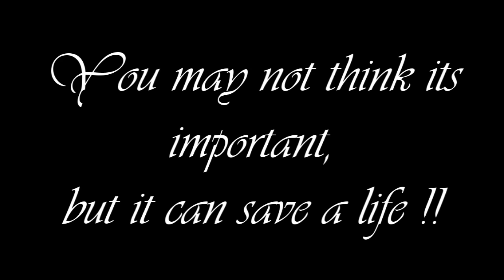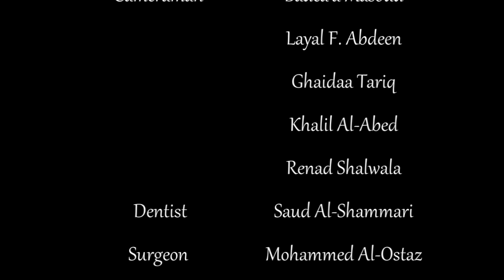JADES PSA - "But it may save a life" "جيدز - "لكنها قد تنقذ حياة شخص ما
A student made public service announcement about the importance of every subject that students in the medical field are taking and that no subject should be under estimated or taken for granted.

Medical subjects for Dental students may not seem that important for some students, but actually it may save a life.

Renad Shalwala - Scenario and Directing
Khalil Al Abed, Mohammed Al Ostaz - Co-Director
Cameramen -  Badea'a Masoud, Layal F. Abdeen, Ghaidaa Tariq
Actors - Saud Al-Shammari, Renad Shalwala, Mohammed Al Zahrani, Mohammed Al Ostaz, Taha Masud

إعلان خدمة عامة توعوي من طلبة طب الاسنان بكلية البترجي عن أهمية جميع المواد التي تدرس في كلية الطب.، خصوصا مواد الطب البشري التي تدرس في كلية طب الأسنان، فكثير من الطلبة يهملونها و لا يدركون أهميتها، على أنها فعلا قد تنقذ حياة شخص ما

سيناريو و إخراج - ريناد شالواله
مساعد مخرج - خليل العابد، محمد الأستاذ
تصوير - بديعة مسعود، ليال عابدين، غيداء طارق
تمثيل - سعود الشمري، ريناد شالواله، محمد الزهراني، محمد الأستاذ، طه مسعود